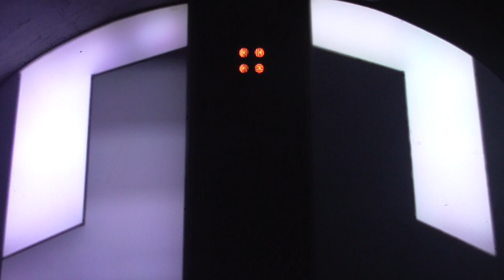Lady Dömper @ AlterEgo Club - 2021.11.19.